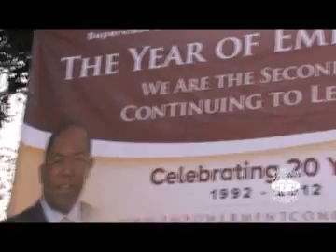Special Needs Network